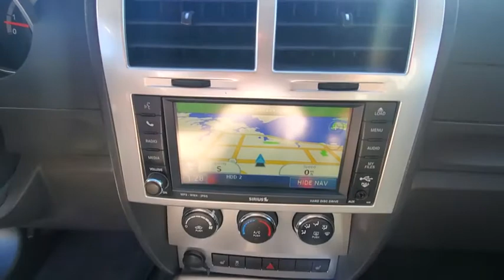2011 Dodge Nitro Fort Walton Beach, Tallahassee, Panama City, Dothan, Pensacola, FL S0253A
Black Used 2011 Dodge Nitro available in Panama City, Florida at Bay Chrysler Dodge Jeep Ram. Servicing the Fort Walton Beach, Tallahassee, Panama City, Dothan, Pensacola, FL area.

Bay CDJR
641 W 15th st